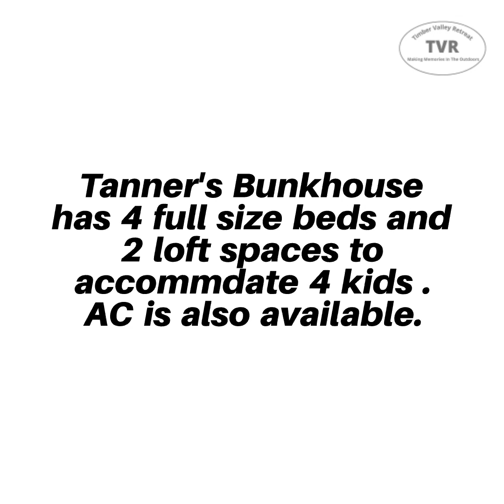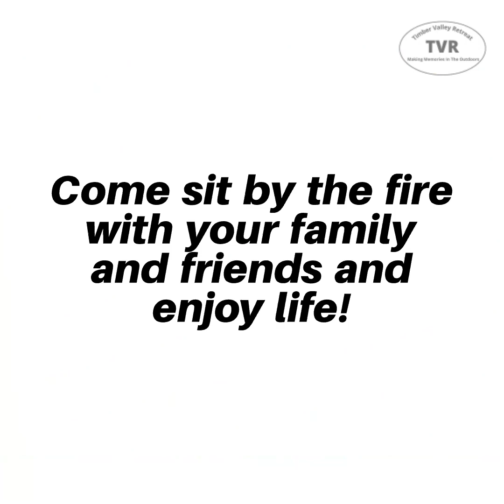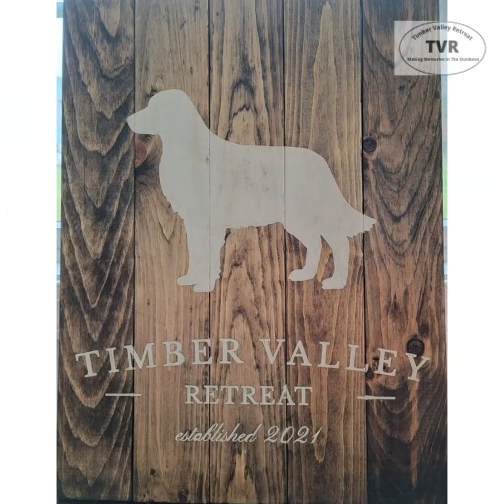Glamping Clear Spring Maryland Timber Valley Retreat Video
The Best Glamping Cabins Maryland 5 Star

 Nestled in Clear Spring, Maryland 21722, Timber Valley Retreat offers exclusive glamping experiences in private cabins. Situated along the historic National Park Service's Chesapeake and Ohio Canal (C&O Canal) in Washington County, Maryland, at mile marker 108, this picturesque retreat can accommodates your friends and family.

The amenities include a fully equipped summer kitchen, three air-conditioned cabins, an outdoor shower, enclosed flushable toilets, a serene pond with a paddle boat, a spacious fire pit, a playground, and scenic hiking trails, promising unforgettable moments. Additionally, a primitive tent site is available for separate rental or in conjunction with the campground.

Ideal for large family gatherings, youth group retreats, scout outings, church group getaways, and more, Timber Valley Retreat welcomes both pets and children. With three distinct cabins reserved exclusively for each family or group, guests can bask in the warmth of a crackling fire while creating lasting memories.

For couples seeking a secluded escape, Timber Valley Retreat offers a tranquil haven to unwind amidst nature or use as a base camp for exploring nearby national parks. Whether for a brief stay or an extended retreat, guests can opt to rent one or all cabins based on their group size.

Discover the renowned hospitality of Washington County, Maryland, by visiting Timber Valley Retreat's official and embark on a rejuvenating glamping experience.